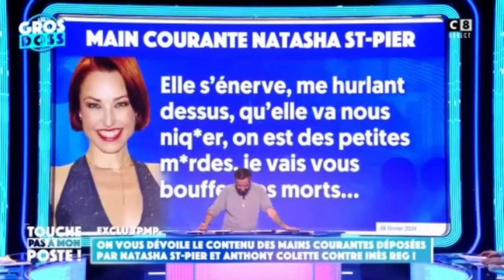Guillaume Genton révèle le contenu du clash opposant Inès Reg à Natasha St Pier